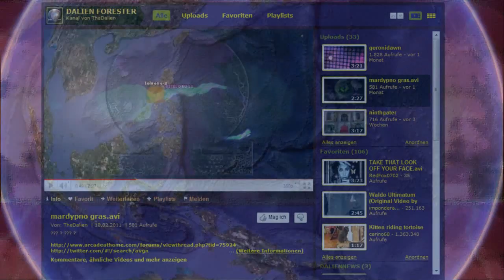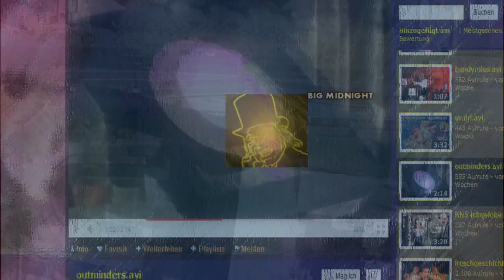lensgates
The way of the worlds...

You`ll find the lensgates MP3, along with the "other" ones
feel free to use them!
Spread the note...